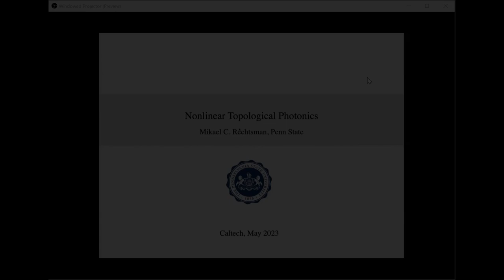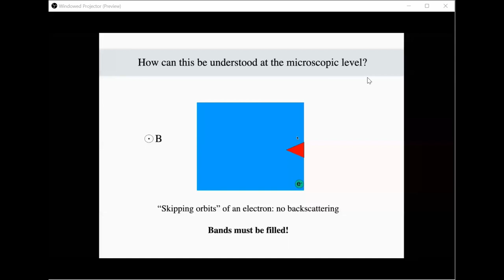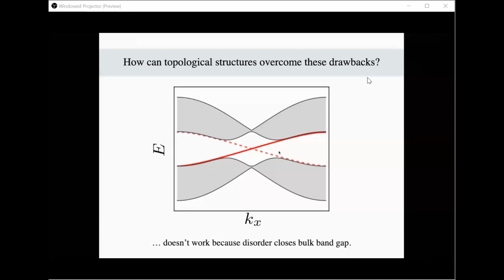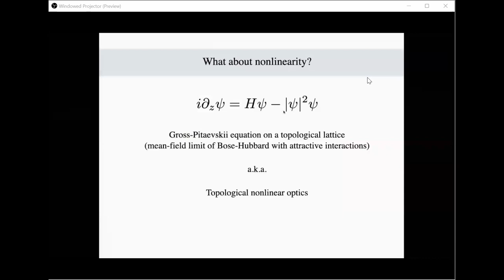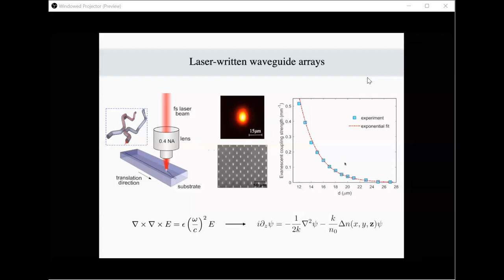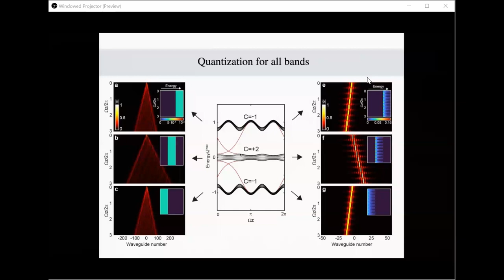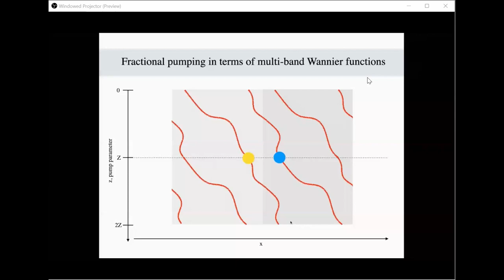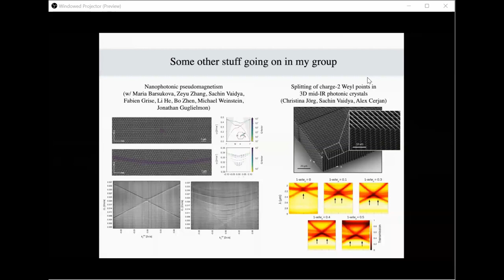Nonlinear Topological Photonics - Mikael Rechtsman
Speaker: Mikael Rechtsman
Host: Gil Refael

The origins of the millisecond-duration, energetic (10^39 erg) fast radio bursts (FRBs) at extragalactic distances remain shrouded in mystery. Although FRBs are likely associated with neutron stars, they originate from a remarkable diversity of progenitor environments. Understanding the formation of FRB sources is thus intertwined with long-standing problems in neutron-star formation. The Deep Synoptic Array (DSA-110) radio telescope, nearing the end of construction at Caltech's Owens Valley Radio Observatory, is discovering and pinpointing FRBs to host galaxies at a world-leading rate. I will present the first results from a DSA-110 FRB sample. These results shed new light on the origins of FRBs, highlighting the potential roles of multiple progenitor channels. FRBs additionally form exquisite tracers of the contents and physical conditions of baryons along their sightlines, and DSA-110 discoveries are enabling tantalizing measurements of the content of the Milky Way circum-galactic medium, and the intra-cluster of massive galaxy clusters. I will conclude by introducing the upcoming DSA-2000 radio camera, which will transform our access to the radio sky. With unmatched survey speed for continuum, spectral-line and short-timescale emission in the 0.7-2GHz band, the DSA-2000 will address frontier questions in multi-messenger and time-domain astrophysics, and on our cosmic history.